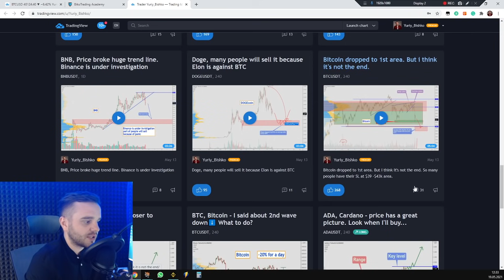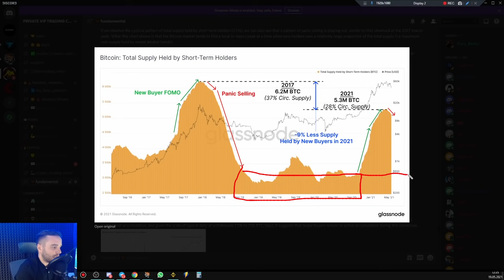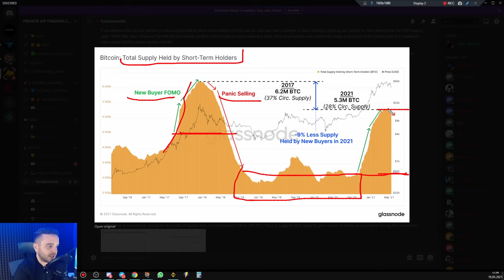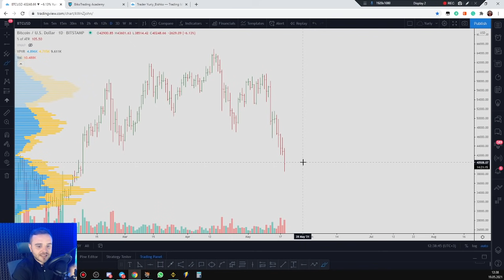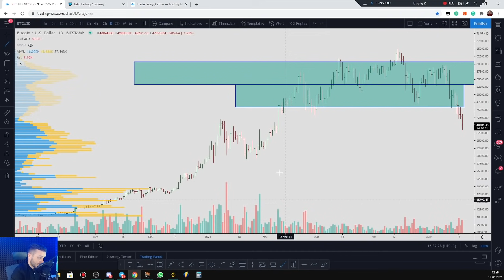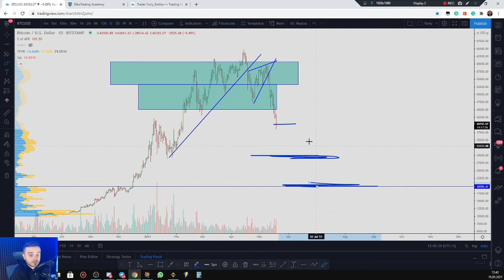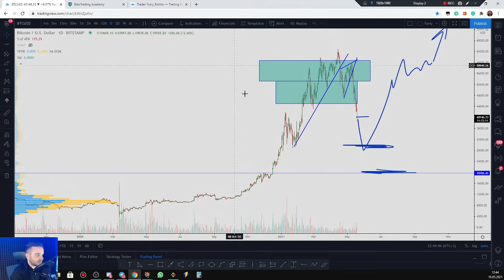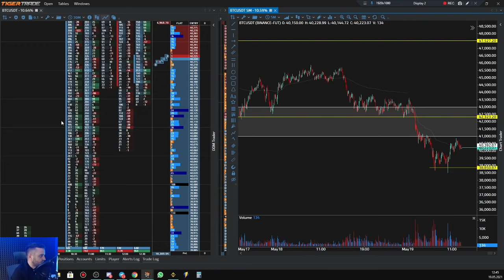Bitcoin got dropped by 40% because of Retail Sell. Best time to buy BTC is at...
Dear trader in this video you will learn why BTC got dropped. Best places to buy it. Technical and fundamental analysis.

✅ Enter the Private Crypto Club to Get Set of Ready-to-Use Strategies: Swing, Scalp, Spot!